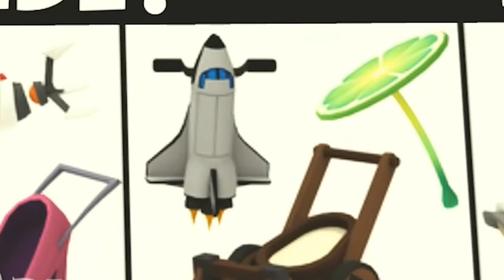New Surprise Gift Box Refresh Adopt Me Update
Today In Roblox Adopt Me the gifts got updated. Now there are more items to collect like a potato!! I MUST FIND IT  :D :D :D  Hugs and enjoy the video!! :D